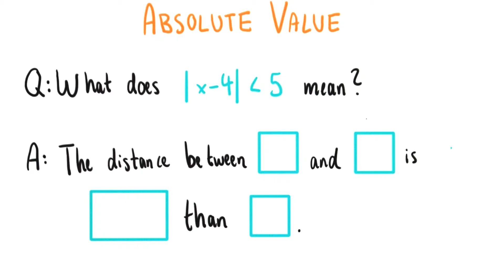Absolute Value Translation - College Algebra